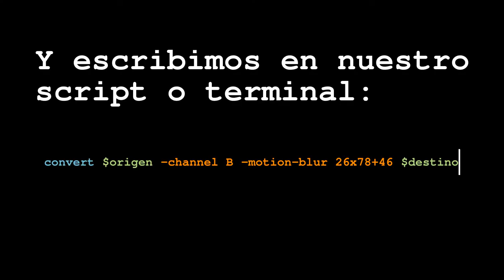Tutorial ImageMagick Halo amarillento en las zonas oscuras